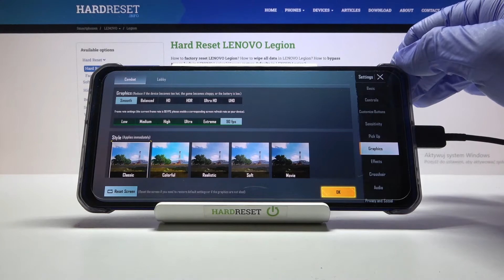Lenovo Legion - PUBG ⚙️| Available Graphics Settings & Details Presentation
Do you wish to smoothly find out how Lenovo Legion performs while playing PUBG? Take a look at the above gameplay and find out if Lenovo Legion smartphone can handle such requirements game as PUBG. Don’t waste your time and make sure that Lenovo Legion is worth to buy in order to play newest mobile games.

How to check performance of Lenovo Legion? How many fps have Lenovo Legion while playing PUBG? How PUBG work on Android? How to check the performance of Lenovo Legion? How PUBG work on Lenovo Legion?

  Water-repellent coating
PLATFORM OS Android 10, Legion OS/ ZUI12
  UFS 3.1